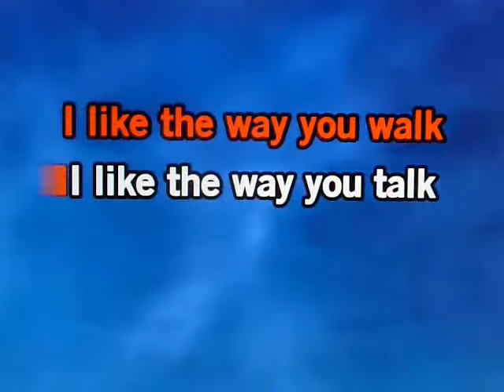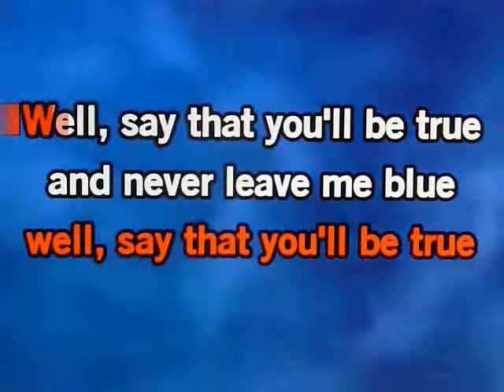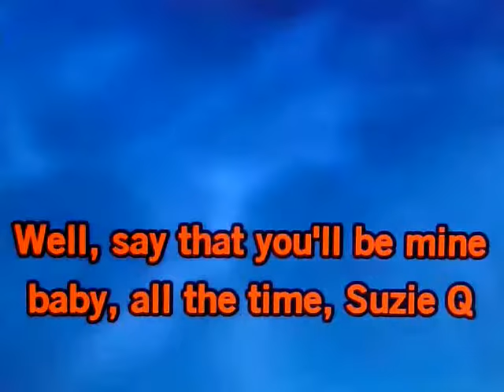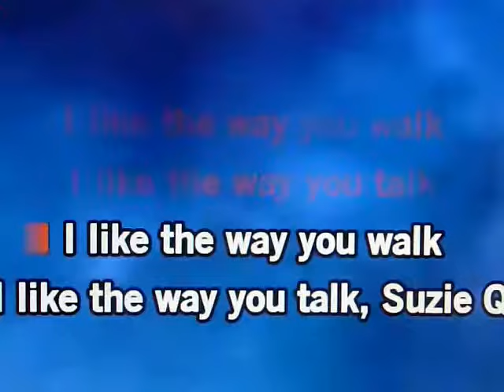SUSIE Q....TODD ELLIOT BAND